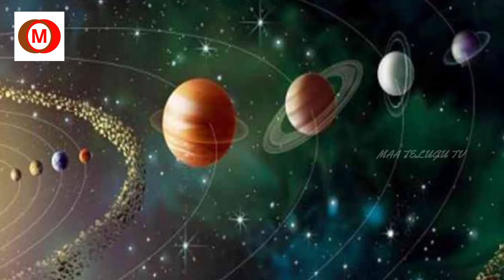DeviShree Guruji Manchi Maata || Maa Telugu Tv